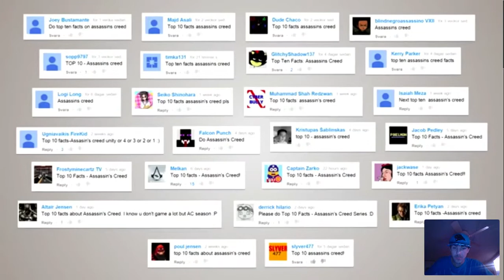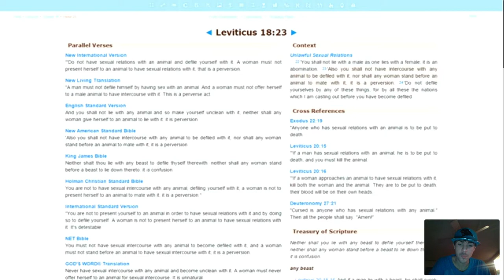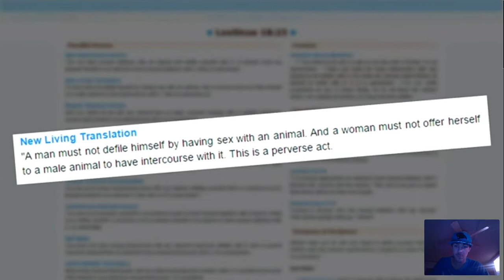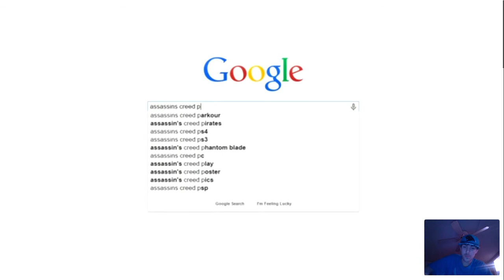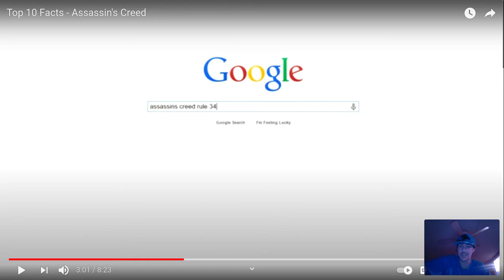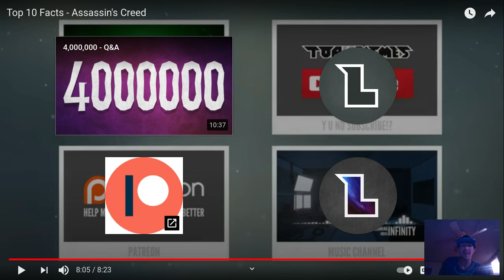Top 10 Facts - Assassin's Creed